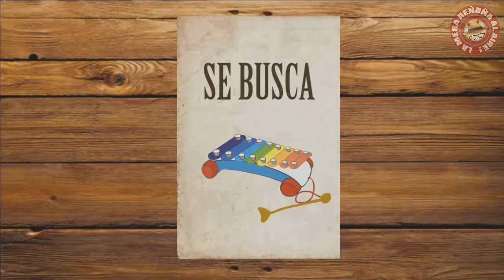Franco Escamilla.- La mesa reñoña 54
Mesa Reñoña
Programa dónde se tocan temas de actualidad, en una plática entre amigos de manera cómica.
Ya que somos  "Expertos en nada y críticos de todo"